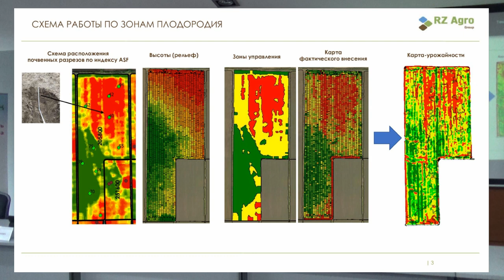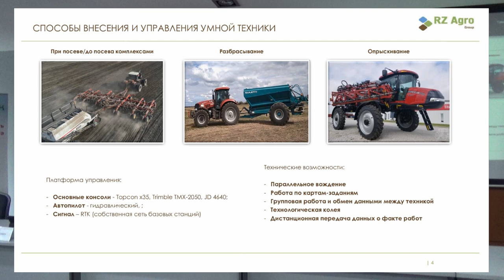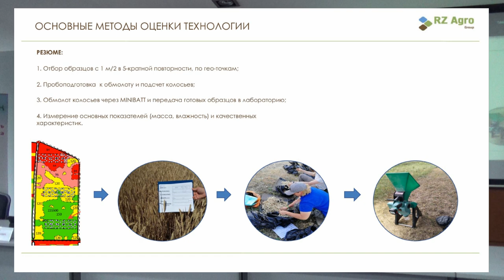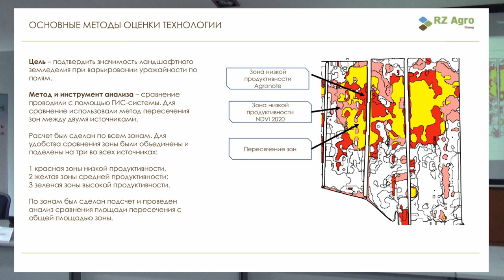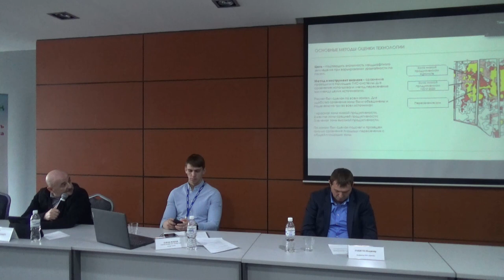Практика и особенности дифференцированного питания озимой пшеницы на полях РЗ АГРО"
Хачерес Бабиян, директор по производству РЗ Агро: "Практика и особенности дифференцированного питания озимой пшеницы на полях РЗ АГРО"
Компания РЗ «Агро» темой точного земледелия заинтересовалась с 2015 года. Первое тестирование проходило на площади 900 га, однако значимых результатов не показало. Они пришли, когда в 2017 году сельхозпредприятие стратегическим партнёром выбрало «Агроноут». Пилотный проект был запущен на пяти тысячах гектаров в Зерноградском районе.
– Мы оценили итог. Цель-то у нас в основном была такая: мы хотели контролировать свои затраты, зряче вносить их туда, куда надо, – поясняет директор по производству РЗ «Агро» Хачерес Бабиян. – Для этого, естественно, нужны инструменты. Инструменты – это вот то, что предлагают наши партнёры – компания Trimble. Конечно, это очень недешёвые технологии, техника очень дорогая, но даже это не самое главное. Самое сложное запустить процесс, чтобы весь функционал заработал в полном объёме. Это стоит больших нервов. Наши люди иногда сутками не выходили с полей. Но без этого дальше не пойдёшь. И те 5 тыс. га нам подтвердили, что технология правильная, с тех пор мы развиваемся в эту сторону.
Сегодня у предприятия отзонировано 60% пашни, 27 комбайнов оснащены необходимым оборудованием. Функционал дифференцированного внесения имеется на разбрасывателях, опрыскивателях, посевных комплексах.
Что касается выравнивания плодородия по полю, то тут, по мнению специалистов РЗ «Агро», есть два подхода: можно затрачиваться и вносить повышенные нормы удобрения в плохие участки, а можно сосредоточить внимание на изначально плодородных. Ошибкой не является ни один подход, однако стоит учитывать особенности конкретной зоны. Зачастую лимитирующим фактором являются запасы влаги. Этот показатель очень сильно коррелируется рельефом почвы. Поэтому высокое содержание, например, фосфора ещё не означает, что это зона высокой продуктивности.
В рамках выставки «Интерагромаш» и «Агротехнологии» Клуб агрознатоков издательского дома «Крестьянин» провел круглый стол «Точный гектар - эффективный гектар. Опыт внедрения элементов точного земледелия в хозяйствах юга России» с участием учёных, экспертов и практиков с опытом использования систем точного земледелия на юге России.